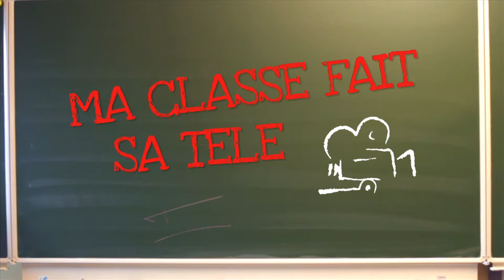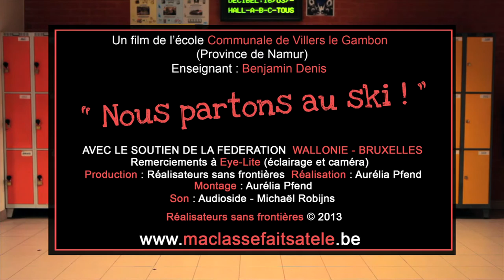MA CLASSE FAIT SA TELE VILLERS-LE-GAMBON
Les enfants de 5/6 partent bientôt au ski.
 Une élève se blesse et ne pourra y aller.
Les élèves, au ski, ont l'idée de lui faire une surprise à leur retour : apprendre à skier. Les élèves lui expliquent  quelques notions de ski apprises.